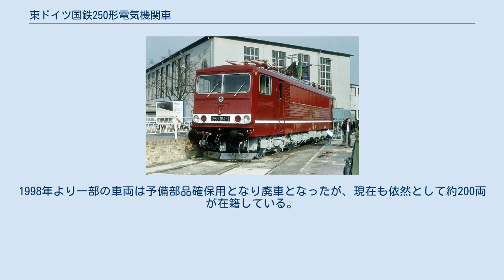東ドイツ国鉄250形電気機関車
ドイツ国営鉄道250形(ドイツ語：DR-Baureihe 250)は、東ドイツのドイツ国営鉄道（東ドイツ国鉄、略称：DR）が1974年から1984年にかけて製造した交流用電気機関車である。
東西ドイツ統一後の1992年にドイツ鉄道155形(ドイツ語：DBAG-Baureihe 155）と改番された。
その角張った外観から“電動コンテナ”とあだ名されており、また東ドイツ風のあだ名として“シュタージコンテナ”とも呼ばれている。
本形式は東ドイツの鉄道における最高出力を誇る機関車であった。
 ライプツィヒ・メッセの会場に展示用に運び込まれた250形電気機関車 (1982年） 1960年代中期、ドイツ国営鉄道で就役していた211形と242形では出力不足が露呈し始めた為、ドイツ国営鉄道は更に高出力の新型6軸機の製造を企図した。
1974年、東ドイツ・ヘニングスドルフのLEW社（現・ボンバルディア・トランスポーテーション）の工場から3両の原型車が出場し250形と付番され、1977年から1984年の間に270両を製造、就役後は貨物列車や旅客列車で運用された。
 東西ドイツ統一後、旧東ドイツ地区の鉄道輸送は一時停滞する。
この期間に250形は155形と改番、多くが旧西ドイツ地区へ配転となった。
ドイツ鉄道の組織改革後に、これ等の車輛は貨物部門のDBカーゴへ転籍した。
1998年より一部の車両は予備部品確保用となり廃車となったが、現在も依然として約200両が在籍している。